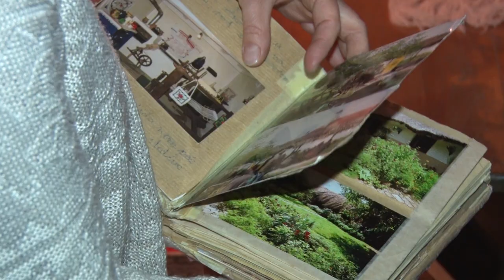Selo na sedam Dunava - Bački Monoštor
Koji su potencijali sela na sedam Dunava otkrile su nam Zdenka Mitić i Jelisaveta Bešenji Eržika.
Facebook : Farma emisija o poljoprivredi